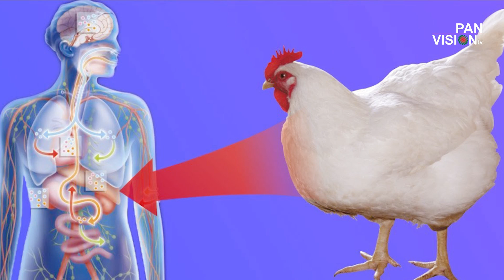ব্রয়লার মুরগি /পোল্ট্রি খেলে ক্যান্সার হতে পারে | Health Tips Bangla | সুস্থ থাকার উপায় | পর্ব-৩২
ব্রয়লার মুরগী অথবা পোল্ট্রি মুরগি খেলে ক্যান্সার হতে পারে
Script:  Faruque Mohammad Omar
Voice: S B Mahmud
Created By Panvision TV